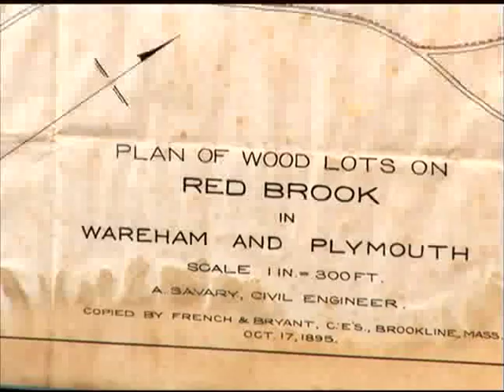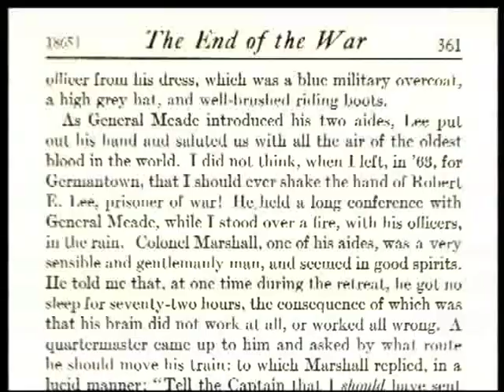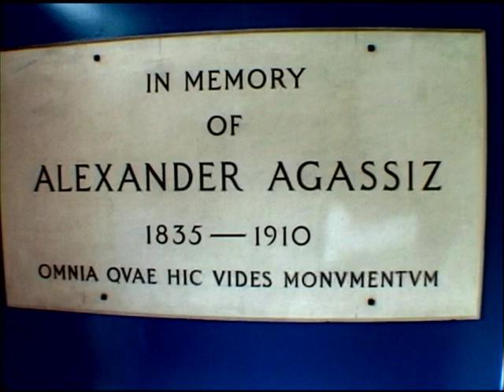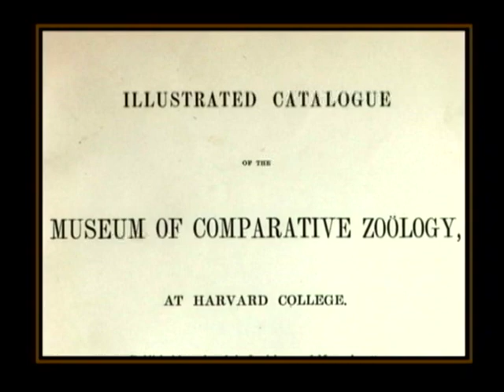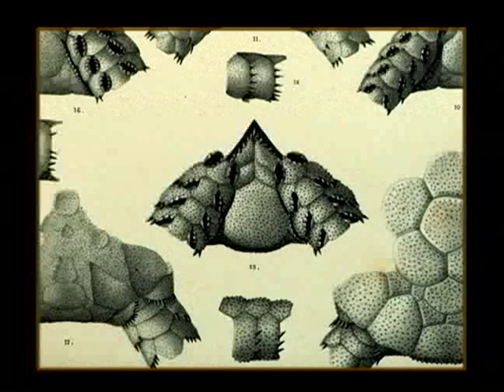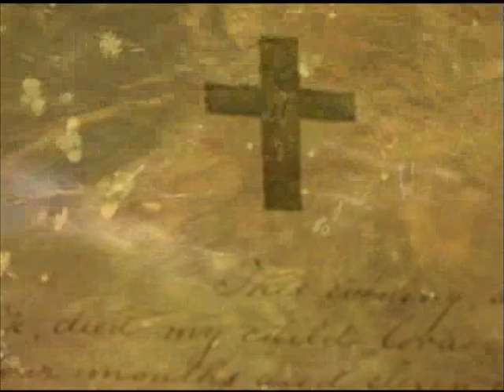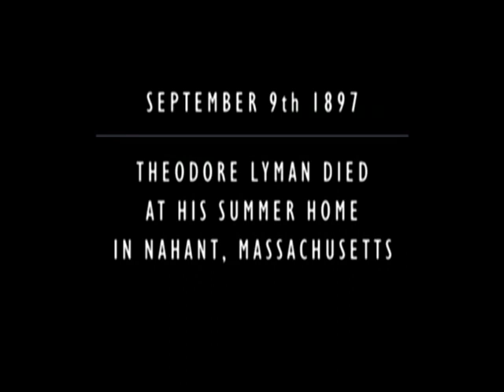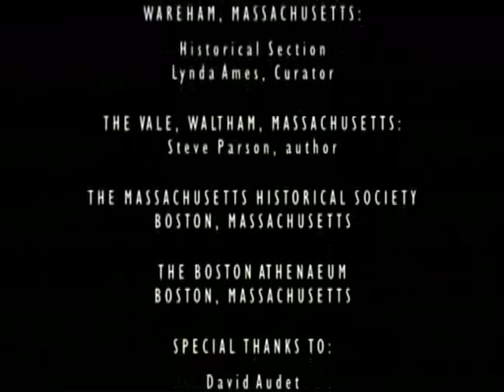A BROOK THROUGH TIME: THEODORE LYMAN III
THEODORE LYMAN III and Red Brook. When pioneering scientist and ecologist Theodore Lyman returned from the American Civil War, he purchased and preserved a brook on old Cape Cod. This was Red Brook, where he fished and studied ecology and was determined to successfully hatch and raise trout and other fish.  He was also a US Congressman and became one of the first Commissioners of Fisheries in Massachusetts. And he helped found Harvard's Museum of Comparative Zoology, an institution critical to the study and acceptance of the theory of evolution in America.

After three generations of family ownership, Red Brook became the THEODORE LYMAN RESERVE, operated jointly by the Trustees of Reservations, Trout Unlimited and Massachusetts Fish and Game.

2011 (RT 40:15)
Photographed & realized by Charles Lyman with Peter Melaragno.
Editing & Sound Design: Peter Melaragno.